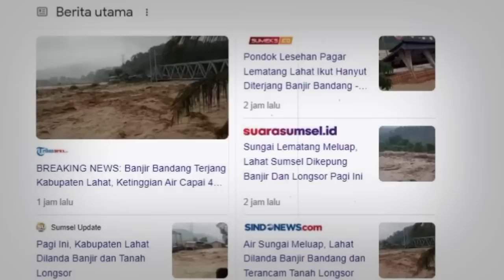BARU SAJA Banjir Bandang 4 Meter Hari ini 9 Maret 2023, Semua Ludes! Banjir Lahat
banjir bandang melanda Kabupaten Lahat Sumatra Selatan pada hari Kamis, (9/3/2023).

banjir lahat,
banjir lahat hari ini,
banjir bandang,
banjir,
lahat,
banjir 4 meter lahat,
banjir di lahat,
banjir bandang lahat,
banjir hari ini,
lahat banjir,
banjir lahat 2023,
banjir di kota lahat,
banjir di lahat sumsel,
lahat banjir bandang hari ini,
banjir di sumatera selatan,
banjir bandang lahat sumatera selatan,
video banjir lahat,
banjir sumsel hari ini,
kondisi banjir lahat,
banjir lahat live,
banjir jembatan tanjung sirih,
banjir indonesia,

banjir jatim
banjir jabar
banjir jateng
banjir hari ini
live banjir
info banjir
berita banjir
banjir bmkg
banjir bandang
hujan angin
angin lesus
angin topan
gempa jatim
gempa jateng
gempa jabar
gempa malang
gempa hari ini
berita gempa
gempa susulan
dampak gempa
gempa 2021
gempa kalimantan
gempa banten
gempa bengkulu
gempa blitar
gempa aceh
gempa sulawesi utara
gempa china
gempa nias
gempa susulan
gempa indonesia
pasca gempa
update gempa
gempa terkini
rumah aman gempa
gempa maluku
gempa jepang
gempa sulawesi
live gempa
live banjir
trending topik
viral
semeru hari ini
gunung semeru
semeru live
live semeru
semeru terkini
update semeru
merapi hari ini
gunung merapi
merapi live
live merapi
merapi terkini
update merapi
lahar dingin
banjir lahar dingin
banjir serumah
banjir lumpur
banjir terparah
banjir hebat
banjir dahsyat